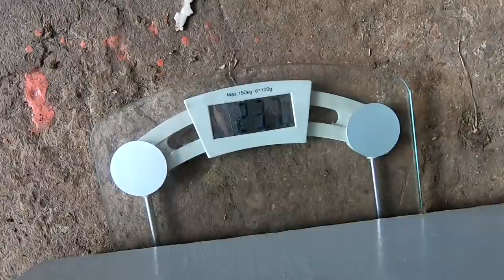Ursus C-360 Dostał Dodatkowe Obciążniki/Pomysł Na Obciążnik Własnej Produkcji